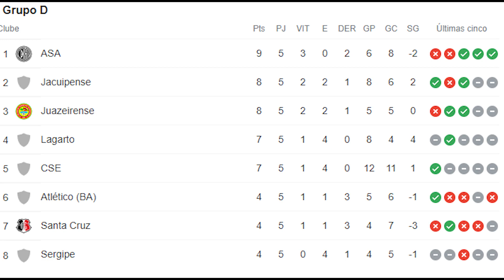Veja quais são os jogadores do Santa Cruz que estão regularizados para enfrentar o CSE - 20/05/2022